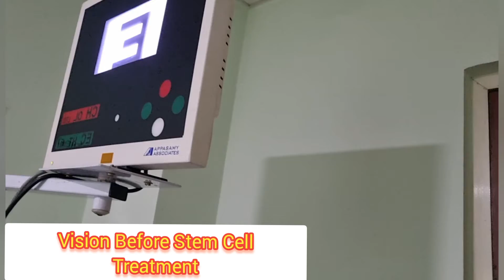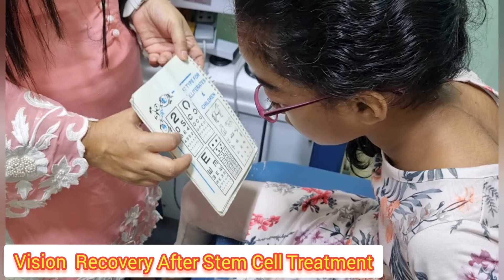Stem Cell Treatment for Stargardt's or Macular Dystrophy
This is small girl "Baby Mariyam Zeek Mahmood" from "Maldives" country and she is suffering with this eye genetic disorder called "Stargardt's/ Macular Dystrophy" and such patients do not have any other options and central vision deteriorate gradually and lost almost completely in the end. Her father came to us with a lots of hope because she is now unable to read books and very much difficulties to see anything. Our doctor has gone through all reports and clinical condition of eye and advised to try our latest stem cell treatment.

As per her father review that her daughter started to see changes within just one week time and luckily she is again start to read book with some bigger words (N/12) which is really very encouraging result within short period of time.

They have already visited Shankra Netralia and some other big eye treatment hospital in India buy no one can even give any hopes but now Mahmood's whole family is very much happy and satisfied because it is just starting and improvements will be continue for another 4-6 months because stem cell treatment takes almost 4-6 month time to improve.